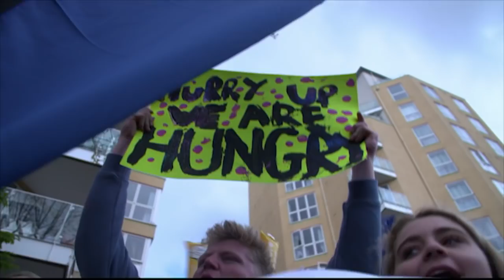BRAND NEW! | Matilda And The Ramsay Bunch | Series preview!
The Ramsays are back! Check out this special preview of the new series of Matilda and the Ramsay Bunch!

Don't miss the new series starting on Tuesday 24th April on the CBBC TV channel!